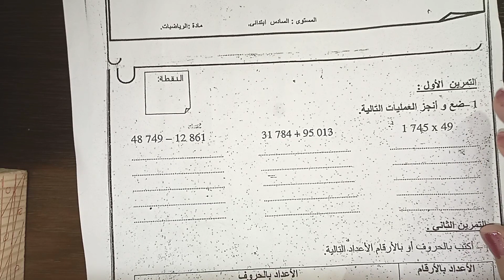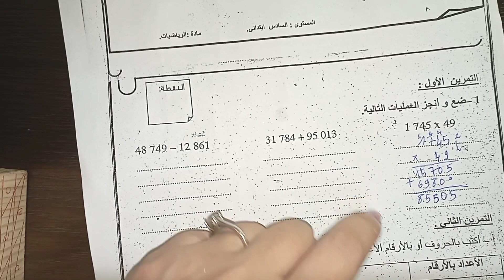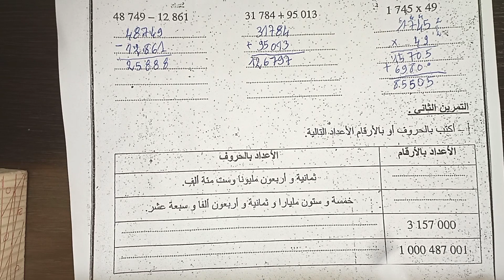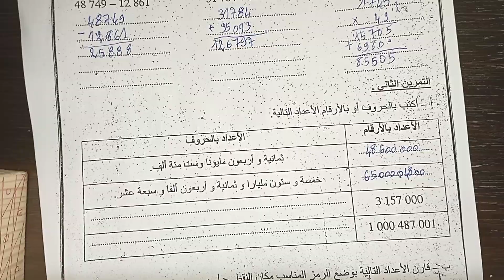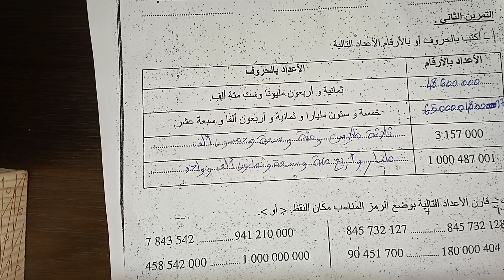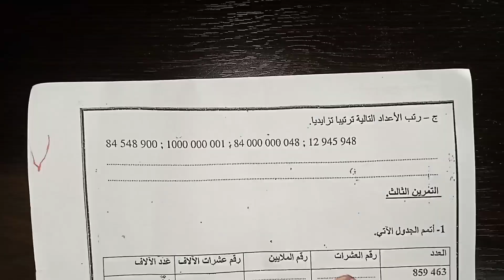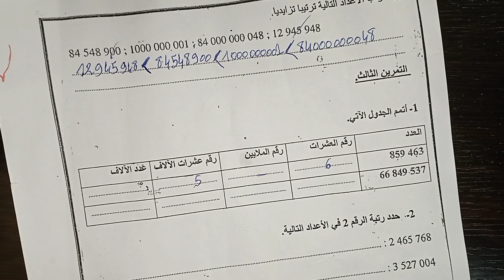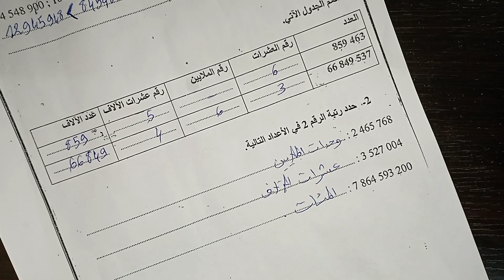فروض المراقبة المستمرة السادس ابتدائي 2024 /2023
ولا تنسونا من الدعم فضلا منكم

فروض المراقبة المستمرة السادس ابتدائي المرحلة الأولى
الموسم الدراسي 2023/2024
مادة الرياضيات
الرياضيات
السادس ابتدائي